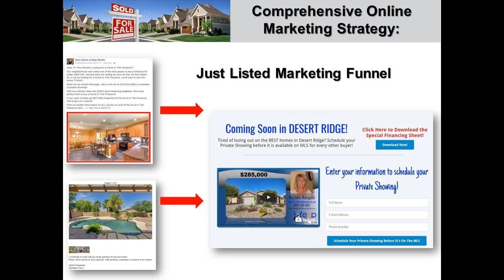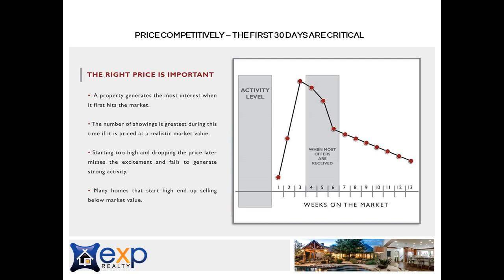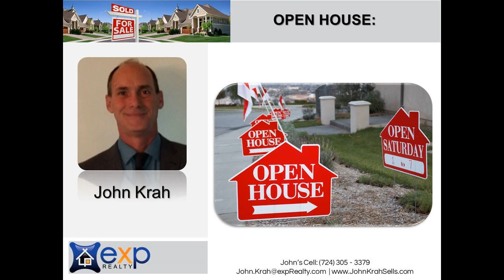North Huntingdon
North Huntingdon Real Estate for Sale. Sell now and get great results. The Market is still very active and waiting for new homes to meet buyer needs. Call today for a market evaluation and see what your home could sell for Today.